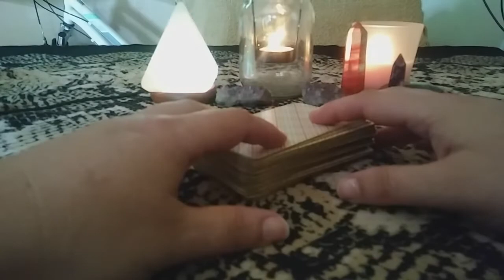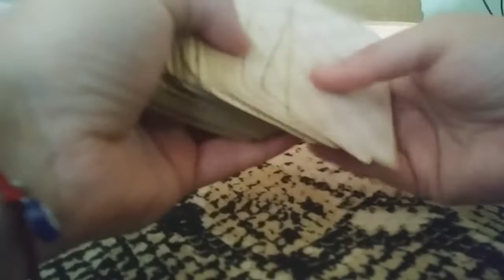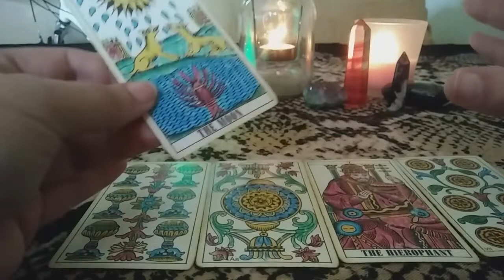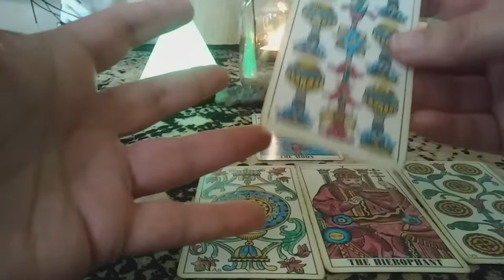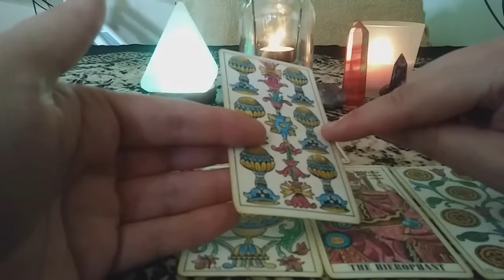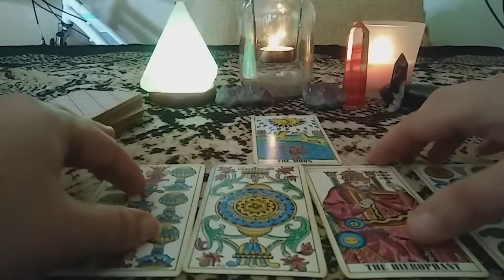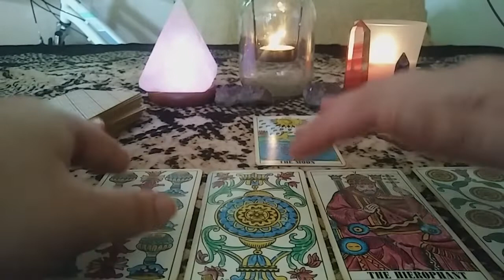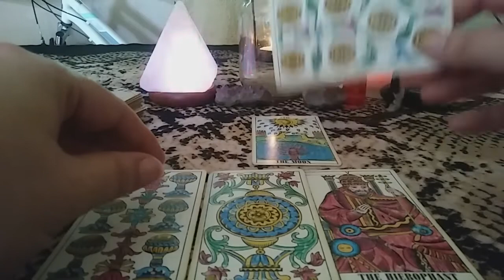GEMINI | JUNE TAROT READING - WHAT'S LURKING BENEATH IT ALL?